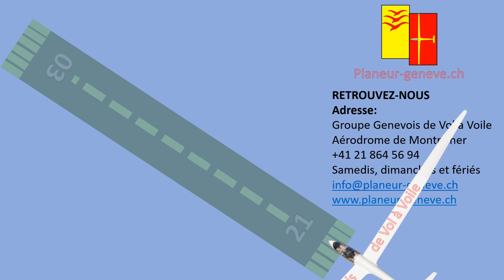Planeur Geneve Groupe Genevois De Vol A Voile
Joignez-nous pour une expérience inoubliable
Adresse:
Groupe Genevois de Vol à Voile
Aérodrome de Montricher
Samedis, dimanches et fériés